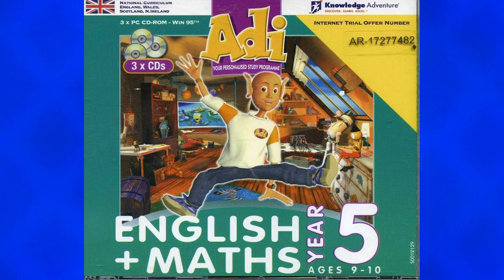Adiboo, the stuff of NIGHTMARES (probably)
Also a brief look at the expansion pack "i Discover science"